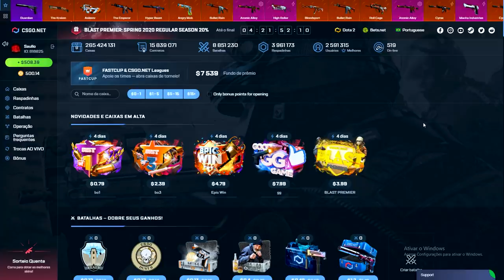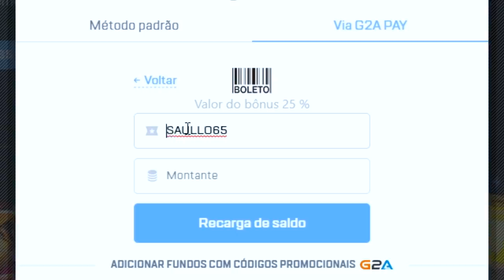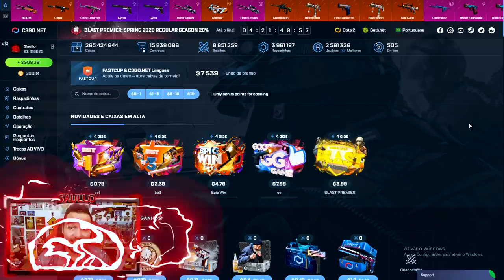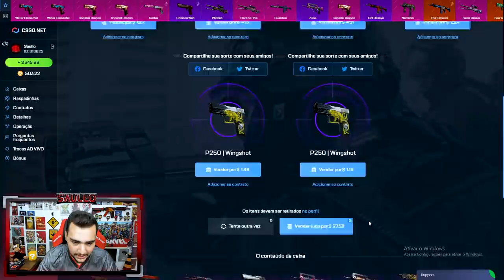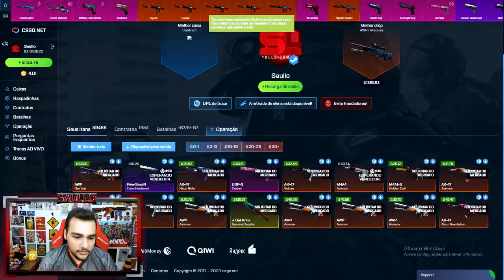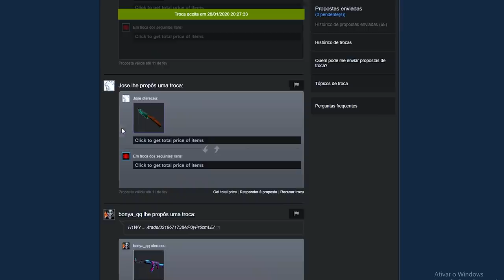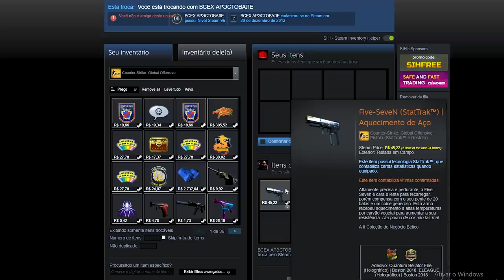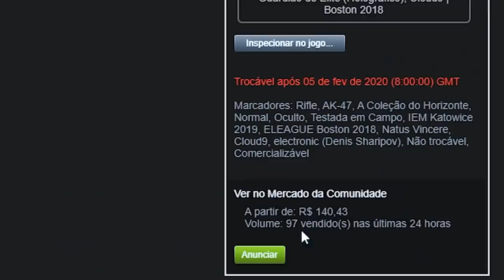Descobri CAIXAS SECRETAS no CSGO *Profit Fácil*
Alguns inscritos me revelaram um segredo do CSGO.Net e conseguimos achar caixas secretas no site!